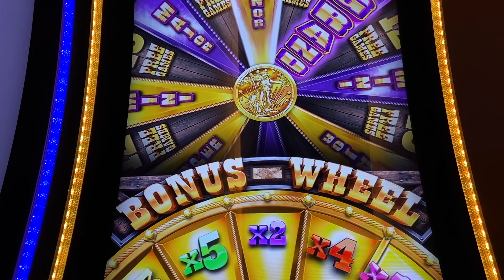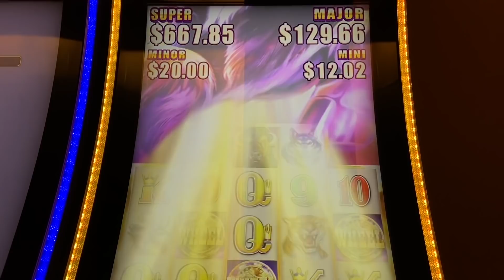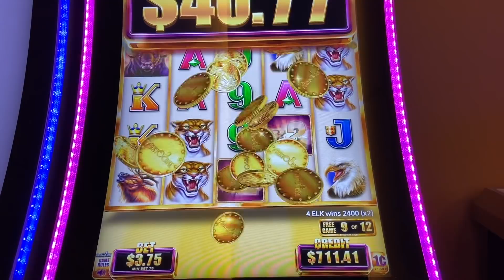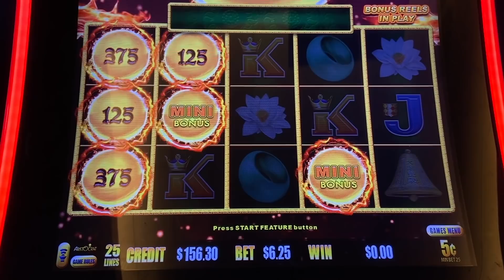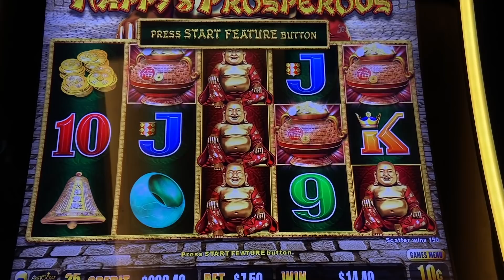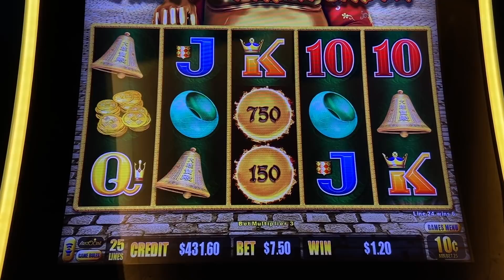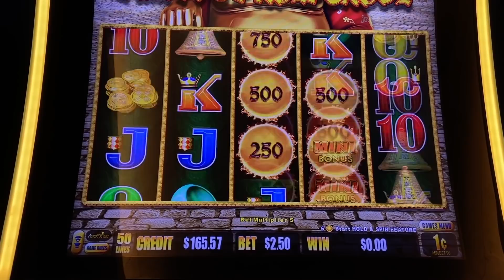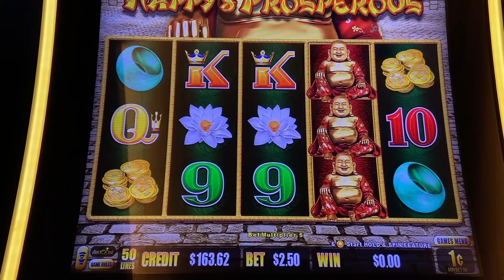MAX BET ! BUFFALO GRAND SLOT ! WHEN THOSE MULTIPLIERS SHOW UP !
Slot Queen goes to an old favorite, the buffalo grand slot machine and lands a max bet bonus. Buffalo slots can give such a big win if those multipliers show up ! I hope you enjoy this slot machine video, including some dragon link slots.